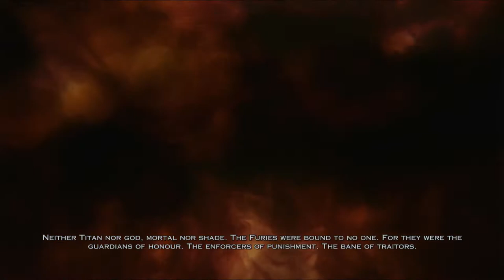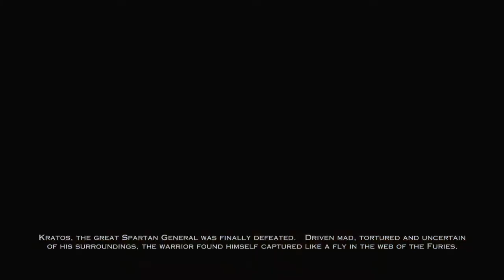God of War: Ascension Gameplay Walkthrough[1080p HD PS3] Part 1 (Full Vietsub)